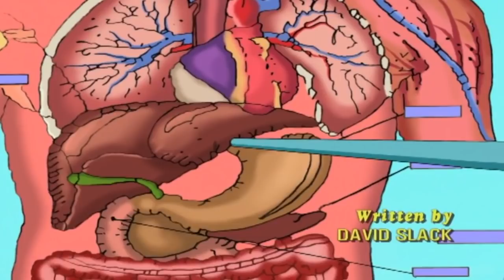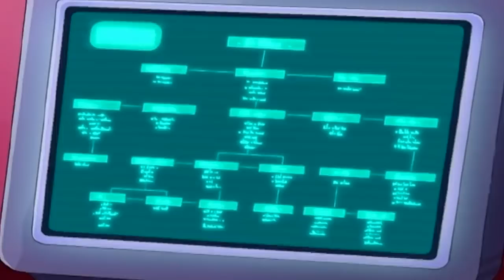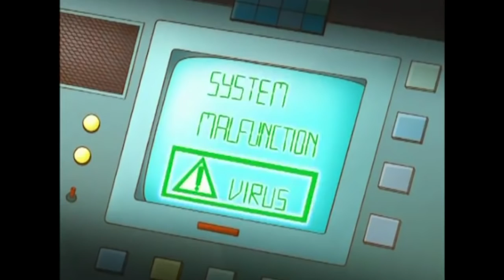Totally Spies! 🌸 Season 2 FULL EPISODES 1+ Hour Collection